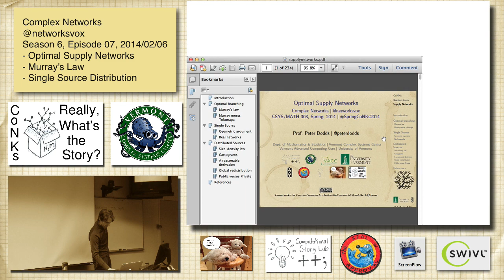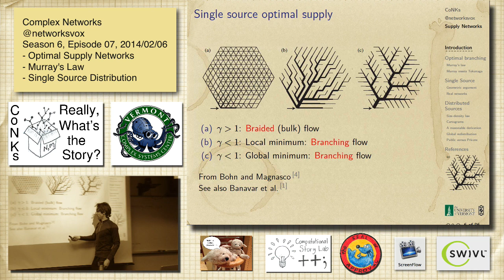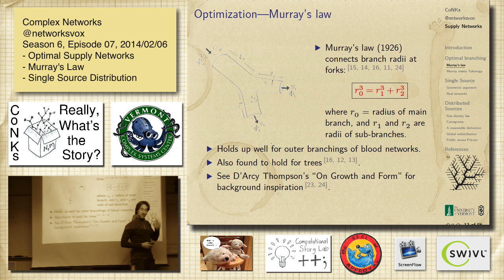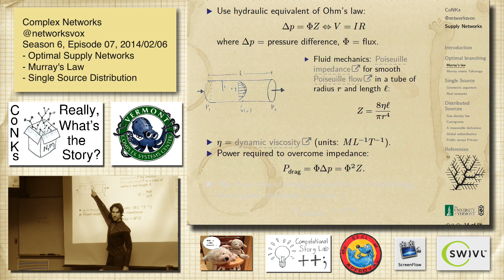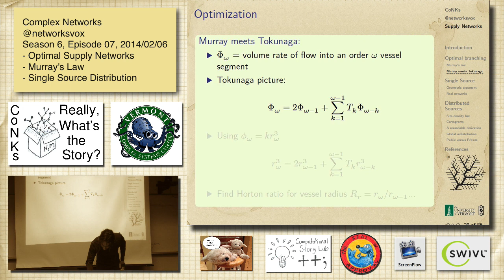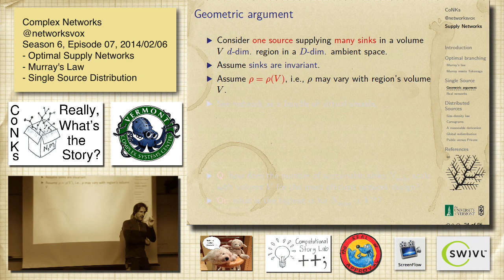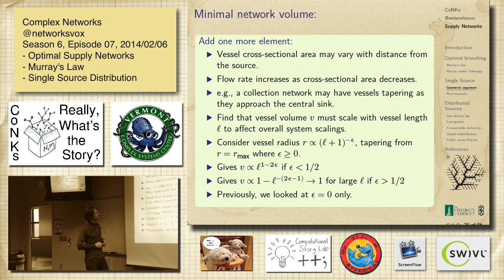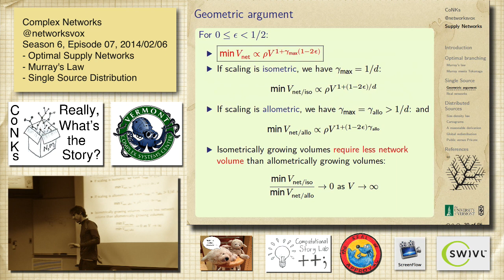S6E07: Optimal Supply Networks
Complex Networks

- Introduction
- Optimal flow in networks with power loss laws
- Braided versus directed flow
- Murray's Law
- Optimal single source distribution networks